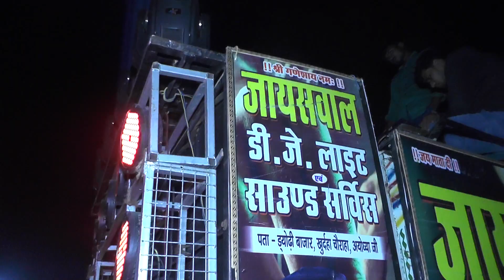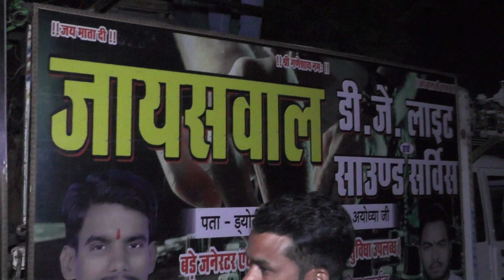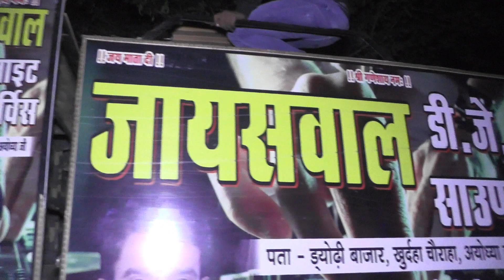Brijeshmeera_sadhi_part_4